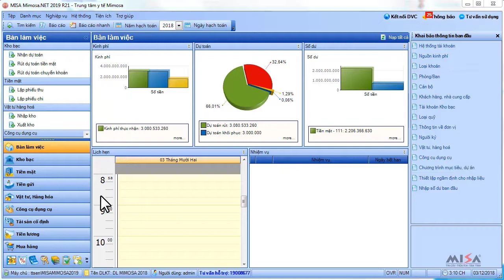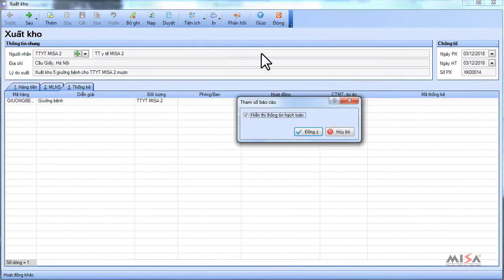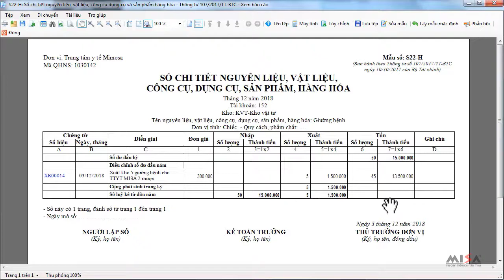Xuất kho chi hộ cơ quan cấp trên hoặc cấp dưới | MISA MIMOSA.NET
- Nội dung hướng dẫn: Xuất kho chi hộ cơ quan cấp trên hoặc cấp dưới trên phần mềm MISA MIMOSA

★ Tham gia đào tạo/giải đáp trực tuyến miễn phí qua Zoom hàng tuần Thứ 2, 4, 6 Sáng từ 8h30 - 11h00, chiều từ 14h00 - 16h30 (phòng Zoom ID cố định: 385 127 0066)